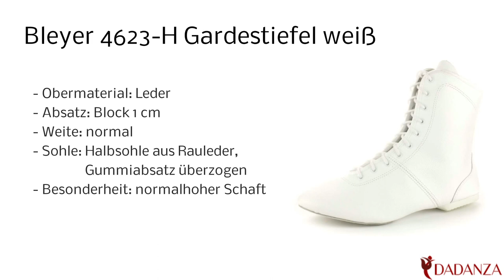Bleyer 4623-H weiß - Damen Gardestiefel